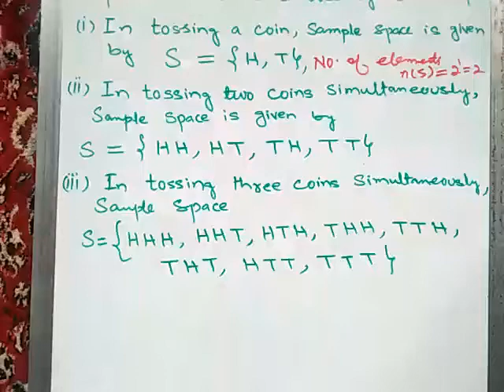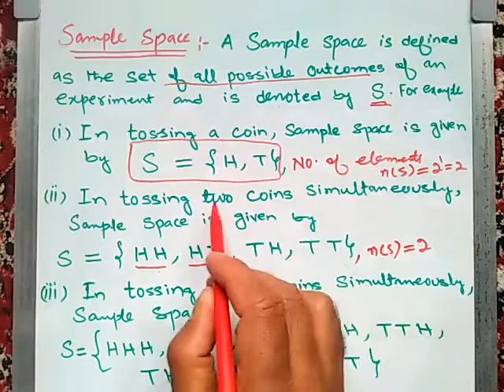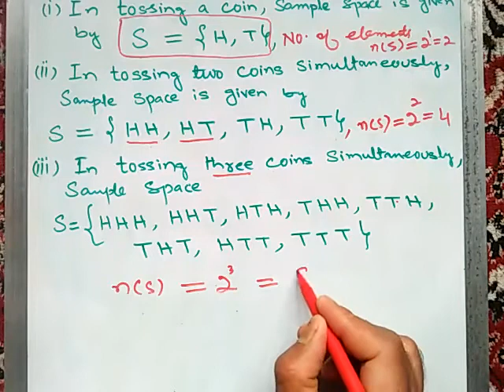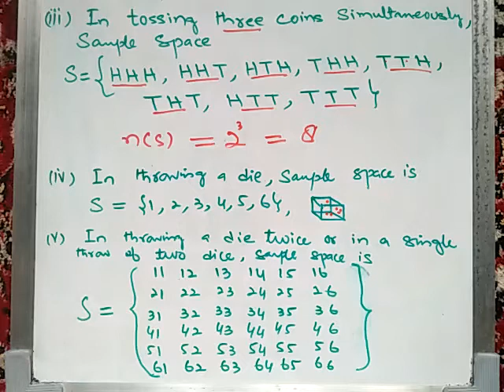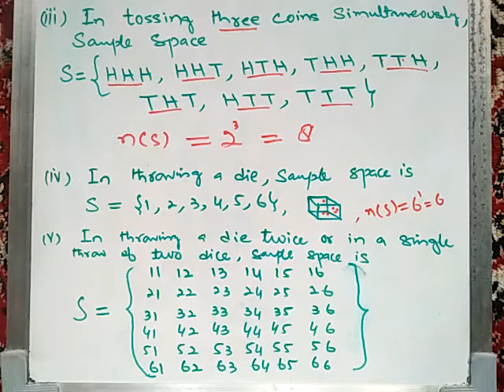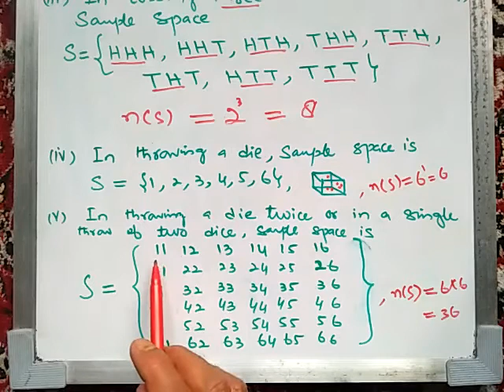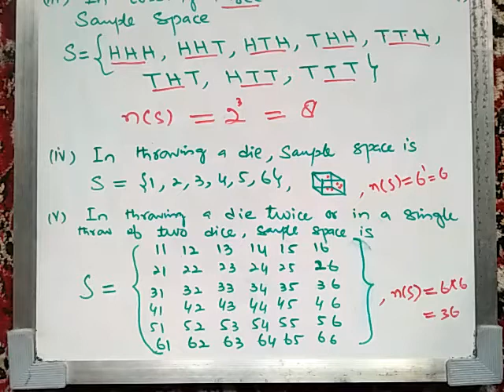Mathematical statistics part 2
Sample space, definition with examples